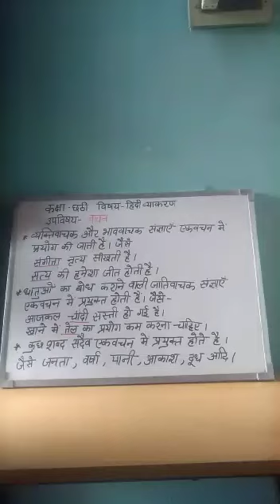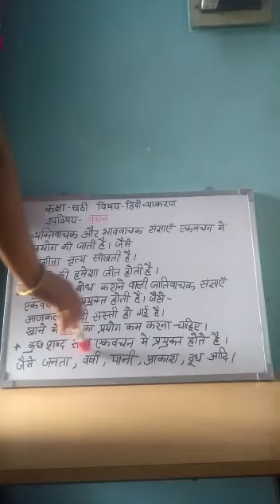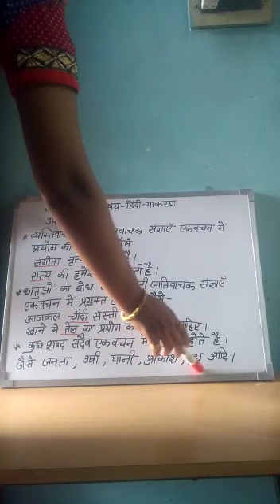22July, Class-6,Vachan ki paribhasha or bhed of Hindi vyakaran By Neeru Panchal